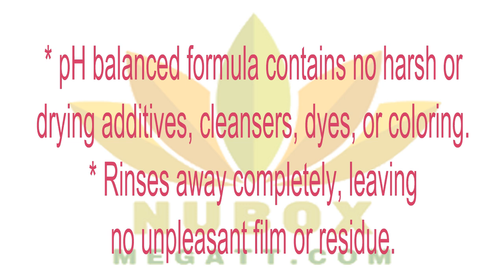👍Health Beauty NU SKIN-LIQUID BODY BAR🌱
The aromatic grapefruit scent captures your senses while the rich and creamy soap free formula effectively removes dirt, oil, and impurities. Featuring a unique blend of humectants to drench your skin with conditioning moisture, Liquid Body Bar offers a better kind of clean.